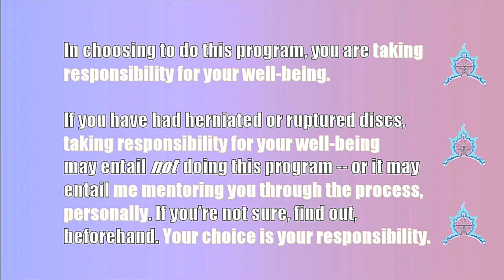S-I Joint Pain | What's Here, Who It's Good for | Comforting Your S-I Joints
Comforting Your S-I Joints is an innovative program for restoring comfort and movement health to people who have a turned sacrum and the typical extreme pain of the condition.

This video explains the approach taken in the program, which is completely different from the usual "stretching and strengthening" approach of physical therapy.

If you've reached this video from a search, you may wish to read the articles about sacroiliac joint dysfunction, linked below.

This approach is far more effective for lasting relief from S-I joint dysfunction than manipulation of the sacrum, surgery, or pain meds. It works faster, costs less, and is lasting.

In most cases, this program makes ongoing therapy, drugs, or surgery unnecessary.

Done correctly, the action patterns cause feel-able improvements soon after beginning the program.

It works by training your muscular system to exert balancing forces that cause your sacrum to straighten. As your sacrum straightens, symptoms abate and disappear.

In case you doubt that it works, this program has a lifetime satisfaction refund guarantee.

This is the location of the full program, Comforting Your S-I Joints:
You get a free two-week tryout grace period before being charged -- and a lifetime satisfaction refund guarantee. Personal attention mentoring is available.

If you're willing to do the work, you'll be satisfied with the results of this program.